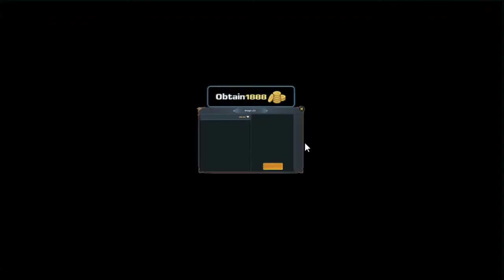Fantasy Legend : Découverte!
Bon visionnage